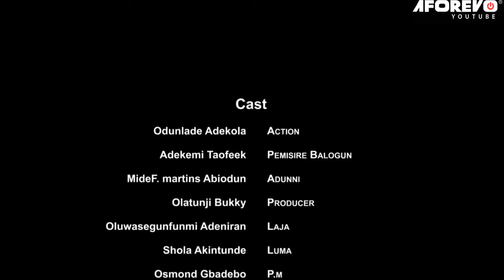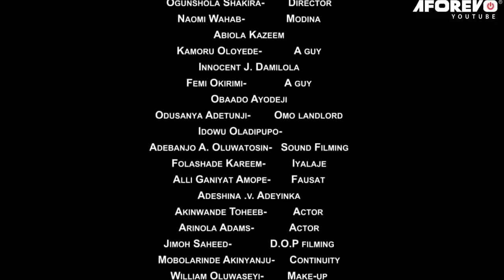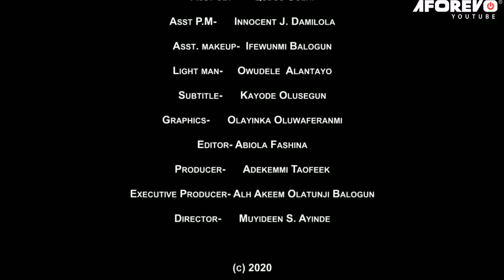NEW NIGERIA FILM / SUNDAY IGBOHO With English subtitles